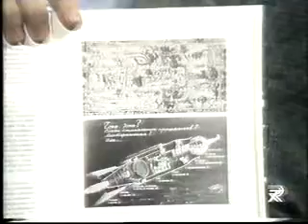Archeologia misteriosa - 2 di 2